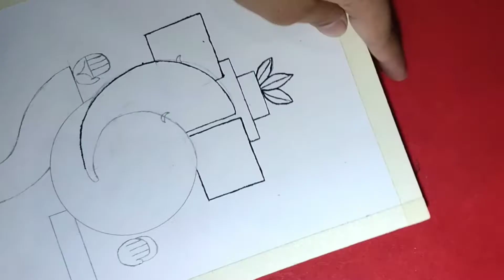LORD GANESHA | CANVAS ACRYLIC PAINTING | MODERN INDIAN ART | ARTISTIC AFFAIRS | PRUTHIRAJ PAINTINGS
Heyy guys
back with a new lord ganesha painting
watch it
THANKYOU!